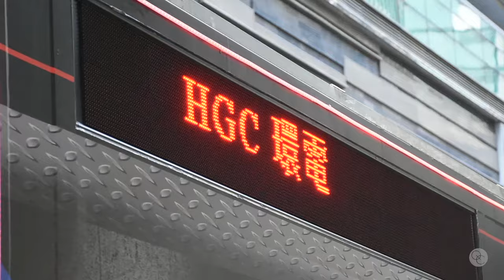QUECO STUDIO | Work | HGC | Advertising Truck Design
Client
HGC Global Communications

Service
Advertising Truck Design & Production management

Year
2019

Brief
HGC is a full-fledged telecom fixed-line operator and ICT service provider with extensive local and international network coverage and infrastructure.

HGC wanted to create a differentiated advertising truck that is eye-catching, at the same time, to educate the audience that HGC has expanded its global footprint.

The brief is simple but not easy, and it is our job to make the truck as visually loud as possible under the road traffic regulations.

Responding to this challenge, QUECO created a huge eye-catching optical illusion fibre-optic to deliver the apparent message. On the other hand, to visualize HGC’s services and its global footprint in a relatively practical graphics.

QUECO worked closely with the production vendor to solve the technical issues of decorative lightings. Despite many limitations, client is happy with the overall result.

What we achieved
QUECO received positive feedback from our client and also the road users, it is heartening for the team to continue working on its upcoming truck activities.

About
QUECO is a brand experience agency. We provide end-to-end delivery of exhibitions, retail experience and events that give consumers the opportunity to interact with the brand in person. Our work gives consumers the feel-good emotions needed to foster true brand loyalty.

Services
Exhibition Design & Management | Event | Retail Display | Brand Identity | Brand Communication | 展覽設計 | 活動策劃 | 零售展示 | 品牌標識 | 廣告及傳播